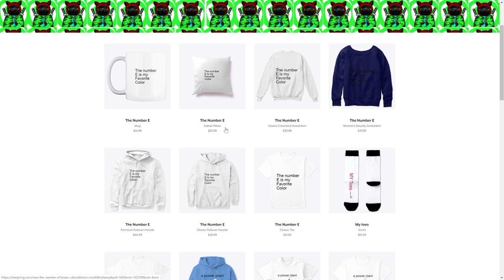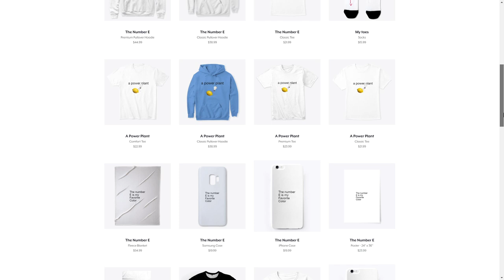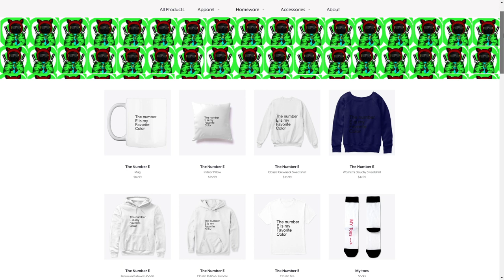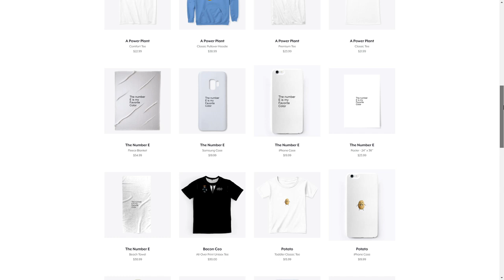I GOT MERCH!! (promo code moth12)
The promo code is really moth12
Here is the merch shop
Ok good
Now, I would really like you to get a shirt or just a product so you can help me grow my channel. I will also give you a shoutout if you would like